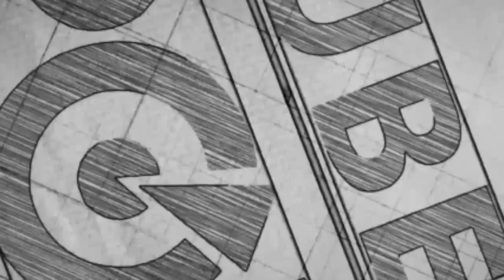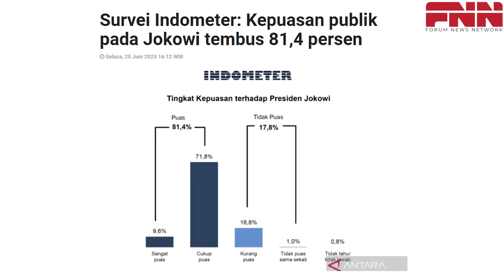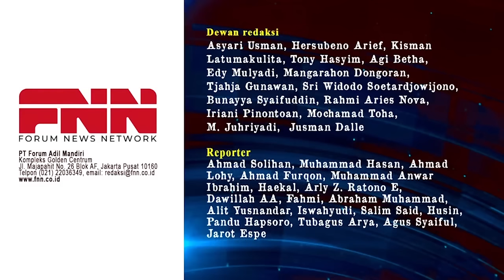SUDIRMAN SAID: DI TANGAN JOKOWI PUNCAK-PUNCAK KERUSAKAN BANGSA DAN NEGARA TERJADI